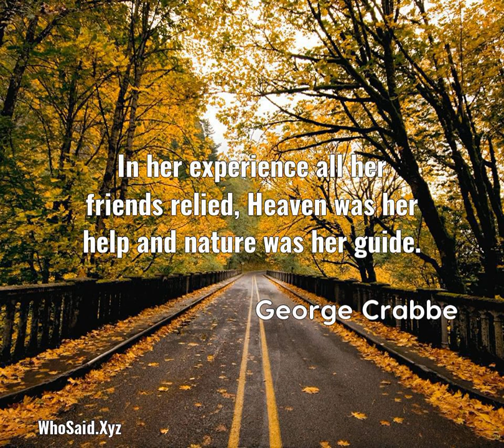George Crabbe: In her experience all her friends relied, Heaven was he......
In her experience all her friends relied, Heaven was her help and nature was her guide.  A quote from, George Crabbe